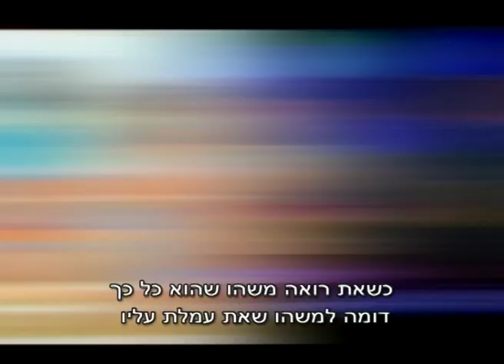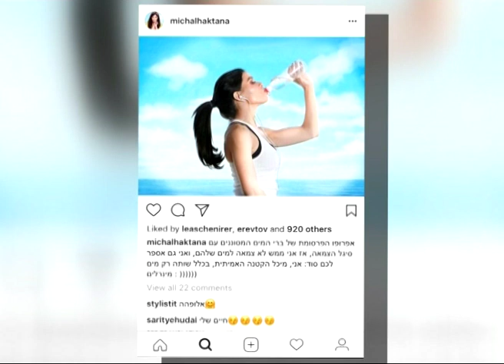מיכל הקטנה חוברת לסיגל הצמאה- יאללה סולחה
אחרי הסכסוך פירסומת מיכל הקטנה מצטרפת לפירסומת לבר מים